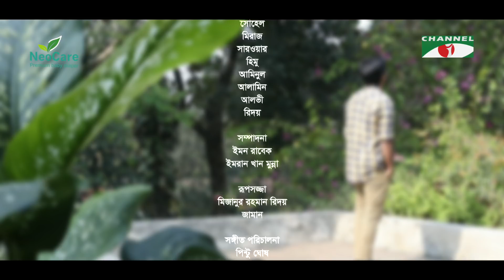Rupali Josnay | Episode 17 | Bangla Drama Serial | Sabnam Faria | Rawnak Hasan | Shamol Mawla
Drama: Rupali Josnay
Cast: Sabnam Faria, Rawnak Hasan, Shamol Mawla, Abul Hayat, Dilara Zaman, Moutushi Biswas
Script & Direction: Toukir Ahmed

worldwide.